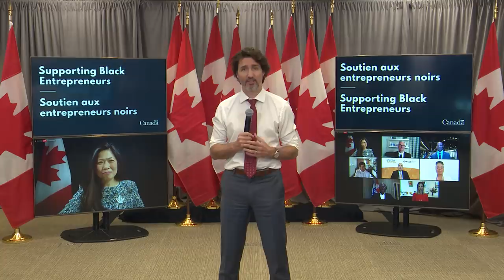Remarks on the discovery at Kamloops Residential School and the Black Entrepreneurship Loan Fund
Prime Minister Justin Trudeau delivers remarks on the discovery of the bodies of 215 children at Kamloops Indian Residential School and the launch of the Black Entrepreneurship Loan Fund.